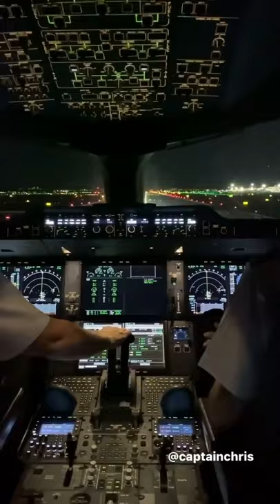Airbus a350 take-off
AQ: what are you doing? ME: I try to make content.

X 2nd channel

About Me ▸ This is sweathkumar we are the memeber of pog family. I make challenges videos for everyone to enjoy with their family. You don't need earphones to watch my videos

⚠️stolen content⚠️